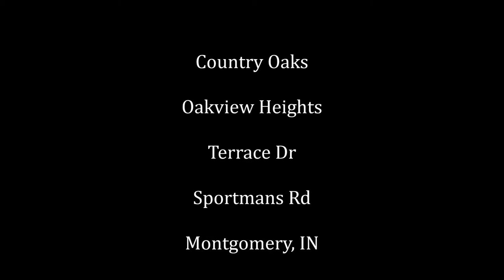Montgomery Indiana from above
Montgomery Indiana's Country Oaks Golf Course, Terrace Court, Oakview Heights and Sportmans Rd from above